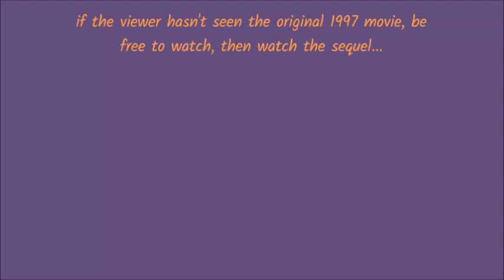the revenge of randall reese rat part 2